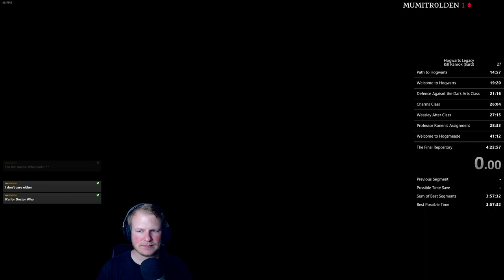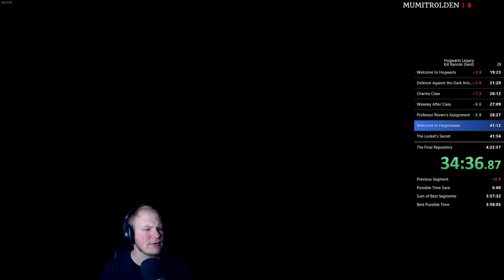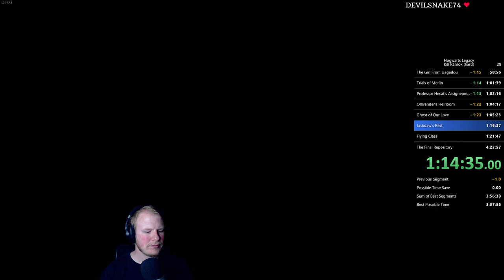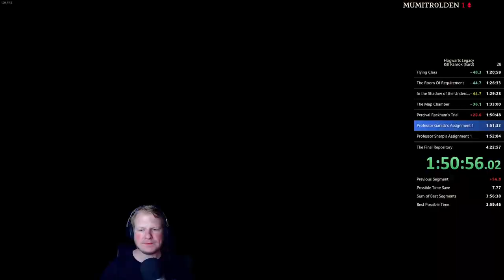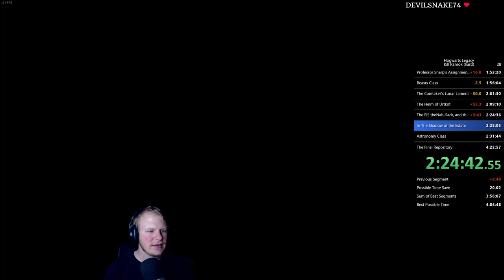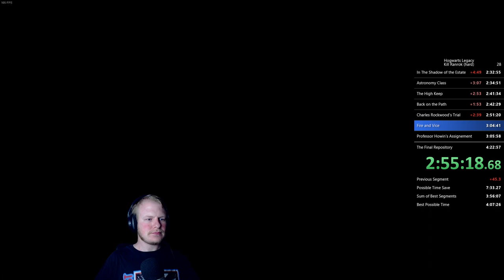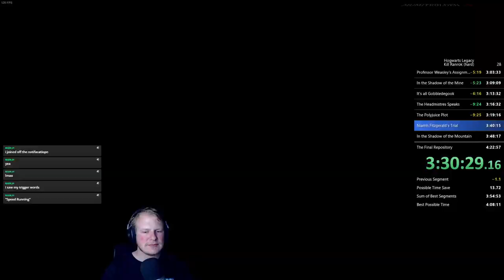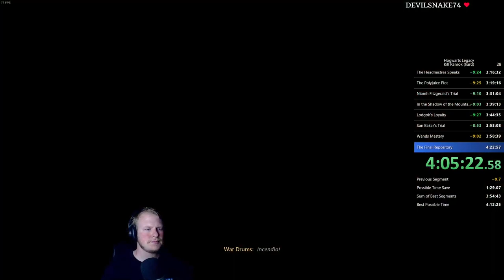Hogwarts Legacy speedrun - Kill Ranrok (hard) in 4:13:28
RTA: 4:29:21
Biiiiiig improvement with the new route!